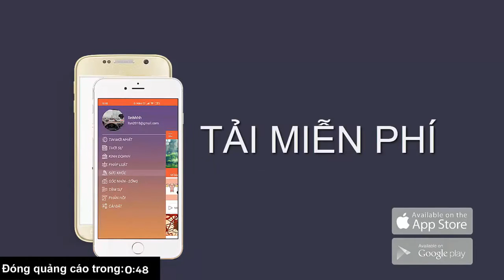'Biển người' đổ về nhà kho cứu trợ thực phẩm tại Nigeria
Hàng nghìn người đã đổ về một nhà kho thực phẩm cứu trợ tại Nigeria gây ra cảnh tượng chưa từng có.(đọc thêm)